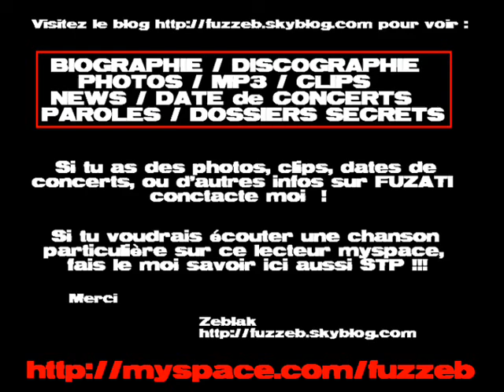Fuzati en concert (3eme partie avec les inédits)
Fuzati Klub des Loosers - concert entier - 3eme partie
avec les tubes et inédits :
Baise les gens
J'ai tout pour être heureux
(Teasing de) Le manège de vanités